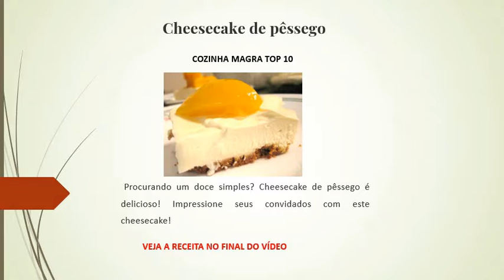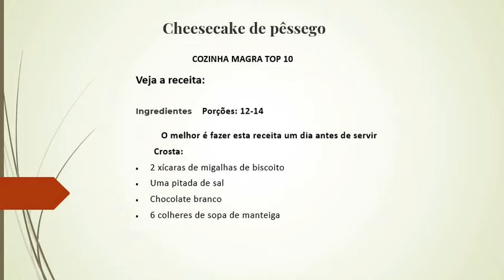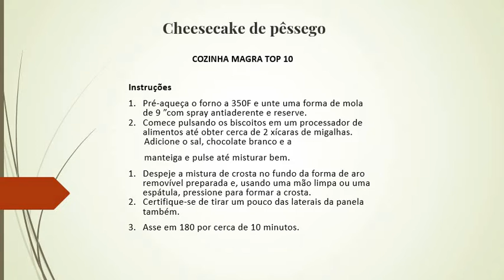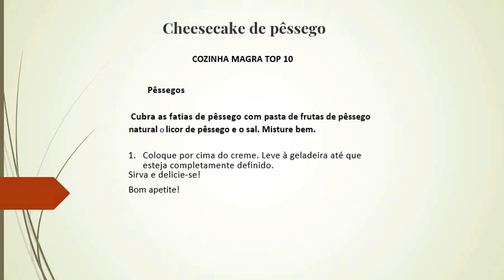Cheesecake de pêssego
Procurando um doce simples? Cheesecake de pêssego é delicioso! Impressione seus convidados com este cheesecake!
Como armazenar o cheesecake de pêssego
Mantenha seu cheesecake em um recipiente hermético. Se você não tiver um recipiente, cubra-o com filme plástico e papel alumínio antes de colocá-lo na geladeira, onde permanecerá fresco por até três dias.
Você também tem a opção de congelar o cheesecake, que permanecera fresco por até um mês.

Veja Receita Abaixo

COZINHA MAGRA TOP 10
Aqui você tem receitas deliciosas, fáceis e a técnica detalhada nos vídeos.

  Você está querendo emagrecer? Acesse agora! E tenha ainda uma excelente fonte de renda!

  Procurando uma excelente fonte de renda?
Aprenda a se destacar da concorrência, criando bolos confeitados incríveis para suas clientes.

Assim você me ajudará a divulgar o meu canal. Obrigada.

Veja a receita:
Ingredientes
Porções: 12-14
O melhor é fazer esta receita um dia antes de servir

Crosta:
• 2 xícaras de migalhas de biscoito
• Uma pitada de sal
• Chocolate branco
• 6 colheres de sopa de manteiga

Recheio de Cheesecake:
• 200g de cream cheese amolecido
• 3/4 xícara de açúcar granulado
• 1 colher de chá de extrato de baunilha

• 15-20 fatias de pêssego
½ xícara de pasta de frutas de pêssego natural
• ¼ de xícara de licor de pêssego

Instruções
1. Pré-aqueça o forno a 350F e unte uma forma de mola de 9 ”com spray antiaderente e reserve.
2. Comece pulsando os biscoitos em um processador de alimentos até obter cerca de 2 xícaras de migalhas.
Adicione o sal, chocolate branco e a
manteiga e pulse até misturar bem.
3. Despeje a mistura de crosta no fundo da forma de aro removível preparada e, usando uma mão limpa ou uma espátula, pressione para formar a crosta.
4. Certifique-se de tirar um pouco das laterais da panela também.
5. Asse em 180 por cerca de 10 minutos.
Recheio de Cheesecake:
6. Comece adicionando o cream cheese à temperatura ambiente na tigela de uma batedeira equipada com um acessório de pá.
7. Bata até ficar leve e fofo e você não ver nenhum caroço, cerca de 4-5 minutos.
8. Adicione o açúcar e em velocidade baixa, adicione o extrato de baunilha.

9. Despeje o recheio na crosta preparada.

Pêssegos
 Cubra as fatias de pêssego com pasta de frutas de pêssego natural o licor de pêssego e o sal. Misture bem.

10. Coloque por cima do creme. Leve à geladeira até que esteja completamente definido.
Sirva e delicie-se!
Bom apetite!

Agradeço muito a sua visita!

Ah e veja também:
Review Império Drop dá dinheiro?

Viver de Tarô Cigano é bom?

Review O que é a Fórmula Flash? Funciona?

 O que é a Comunidade Gato Coin?